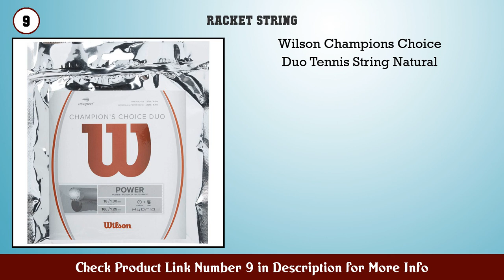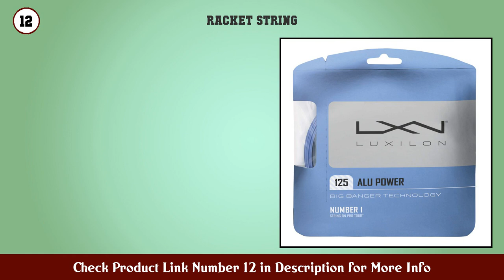Top 10 Racket String to buy in USA 2021 | Price & Review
Best Racket String to buy in U.S.A

Find the links below to buy these products:

1. RPM Blast Black 17g Strings

2. Solinco Hyper G Heaven High Spin poly string 40 fo...

3. Luxilion ALU Power 125 Tennis Racquet String Set (...

4. Luxilon Big Banger Alu Power Rough 125 Silver Stri...

5. Wilson Synthetic Gut Power Tennis String Set 16 ga...

6. 2 Packs of Solinco Hyper G 17 g 1 20 mm Tennis Str...

7. Solinco Hyper G 16L g 1 25 mm Tennis String 2 Pack...

8. Tourna String Meter String Tension Tester Black On...

9. Wilson Champions Choice Duo Tennis String Natural

10. Luxilon 4G Tennis String

11. Babolat RPM Blast Tennis String (12m)

12. Luxilon Big Banger Alu Power ICE Blue 16L

13. Tecnifibre X One BiPhase Tennis String Natural Col...

14. Wilson LUXILON Big Banger ALU Power Soft 125 Tenni...

15. Wilson Sensation 660 Feet Reel Natural 16

Content of this Video:
10 best products to buy Racket String U.S.A

Top rated Racket String in U.S.A